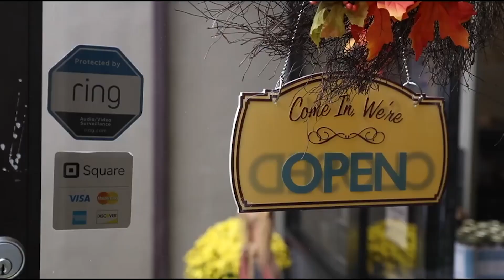Valentine Coat Drive for Helping Hand Rescue Mission